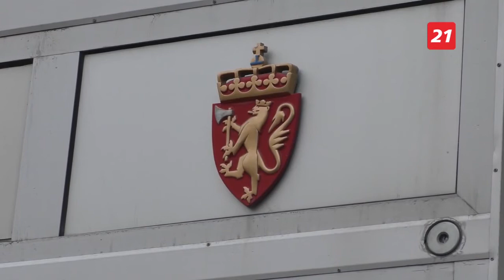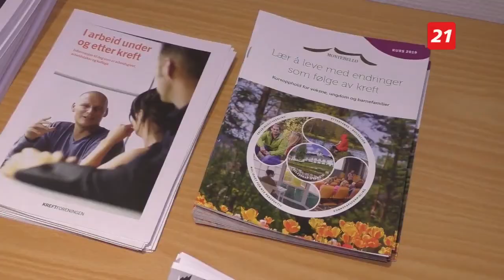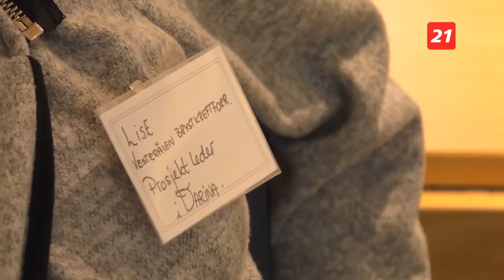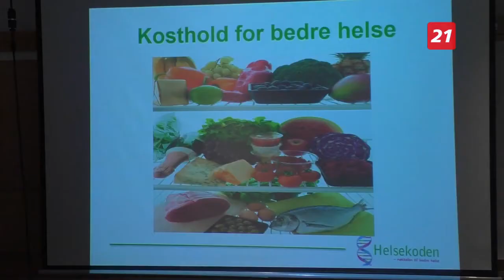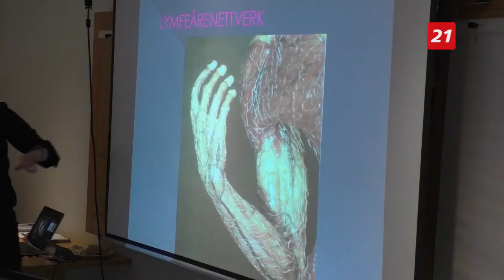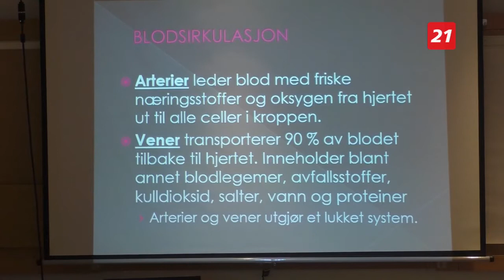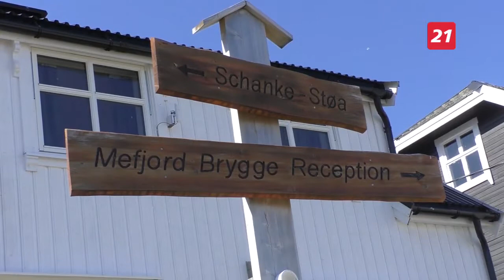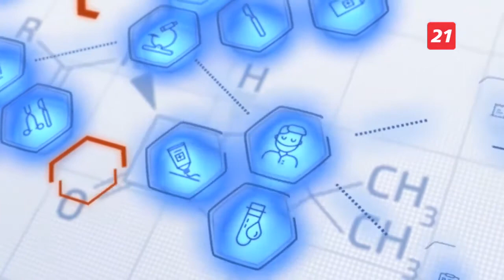Больной вопрос Как помогают онкопациентам в Норвегии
В этом выпуске программы «Больной вопрос» мы поговорим о психологической помощи тем, кто столкнулся с онкологическим диагнозом.